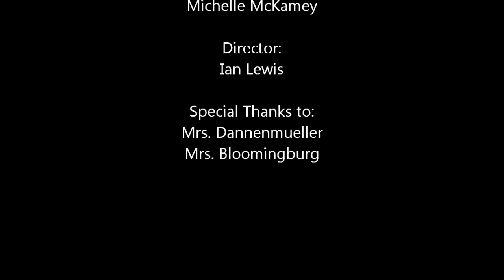News Flash 101 (10-31-11)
News Broadcast for Lone Oak Middle School